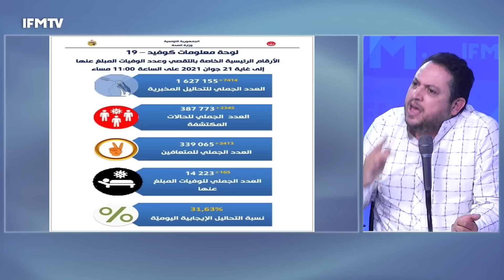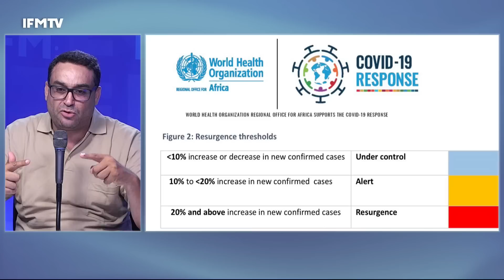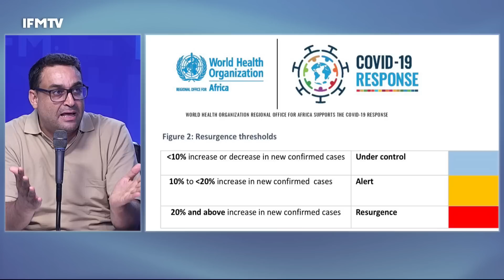من يتحمّل مسؤولية هروب إرهابي من مطار تونس قرطاج : النقاش يحتدّ في بلاتو 90 دقيقة !